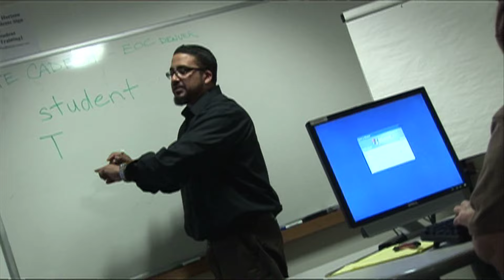Workforce Center Administrator Vanessa Oldham-Barton on Why She Loves Broomfield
Celebrating Employee Appreciation Month, Broomfield features a few employees with a rich local history.

Learn more about working in Broomfield at Broomfield.org/Jobs